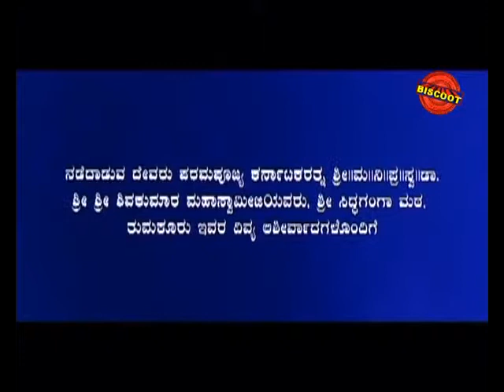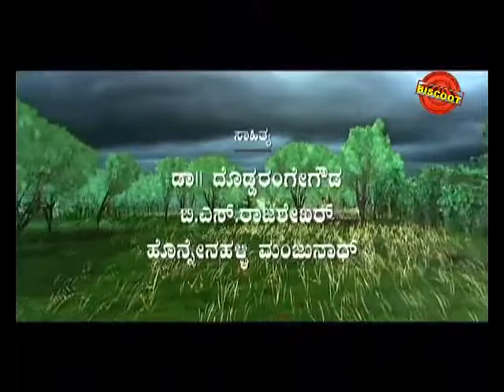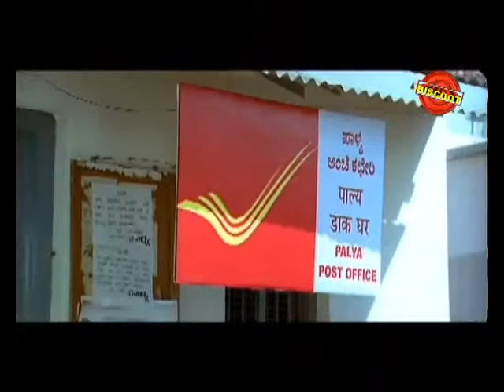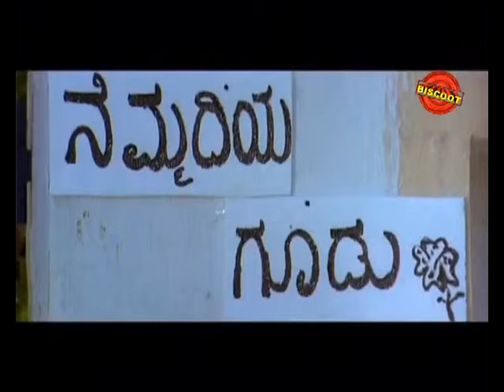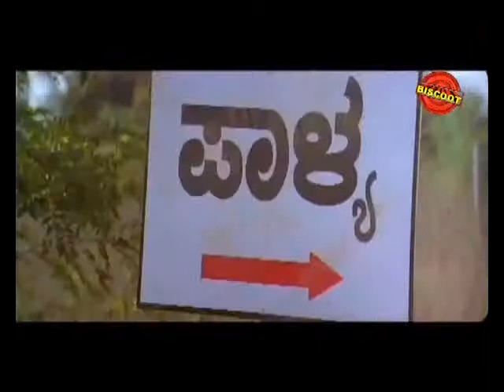Shravana – ಶ್ರಾವಣ (2011) || Feat.Vijay Raghavendra, Gayathri Iyer || Latest Sandalwood Movie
Watch Full Length Kannada Movie Shravana – ಶ್ರಾವಣ (2011)

Movie Name : Shravana – ಶ್ರಾವಣ (2011)
Cast : Vijay Raghavendra, Bhuvan Chandra, Sandeep, Ninasam Harish, Gayathri Iyer (HP), Vaibhavi, Bank Janardhan, M S Umesh, Chidananda, Michel Madhu, Sathyajith, Apoorva, B K Shankar, Ravi Hasan, Ninasam Ashwath
Director : B S Rajashekar
Produce : R Mallikarjunayya